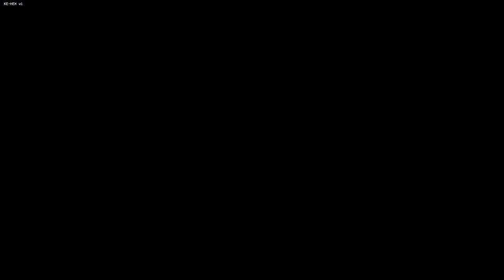returning to hex mod for my last fnf video